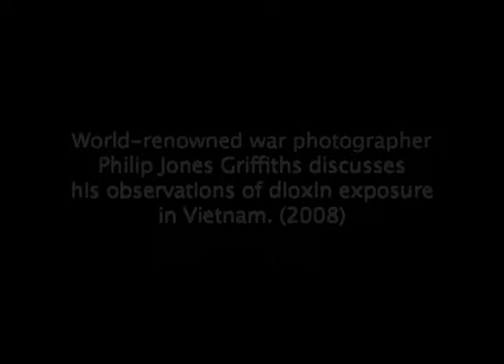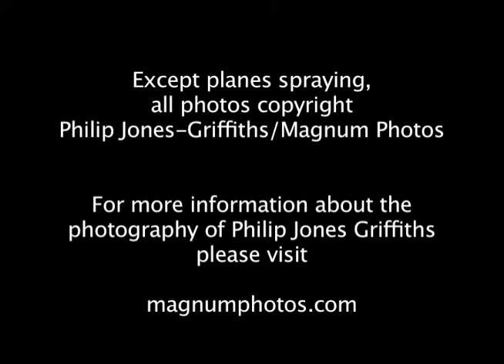Agent Orange Aftermath - A War Photographer's Plea - Vietnam: The Secret Agent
War photographer Philip Jones Griffiths discusses his observations of dioxin (Agent Orange) exposure in Vietnam - excerpted from the DVD re-release of the award winning documentary film, Vietnam: The Secret Agent.